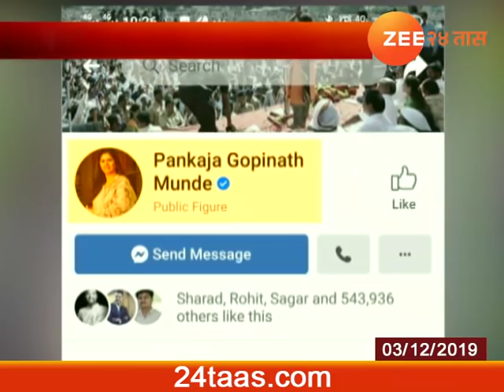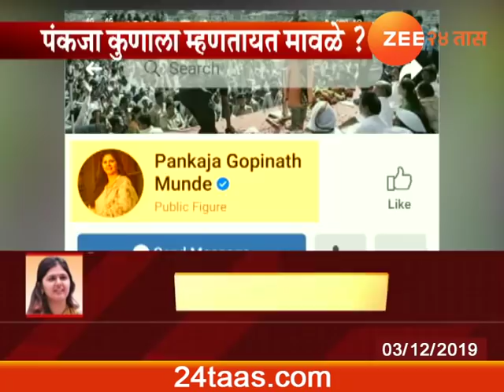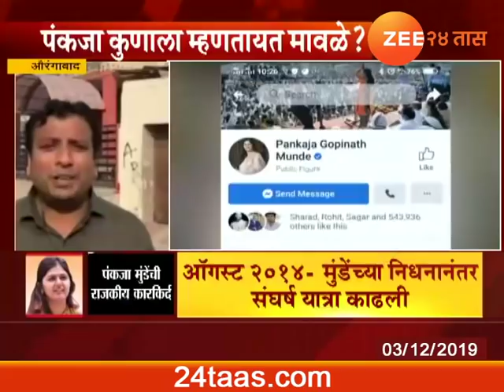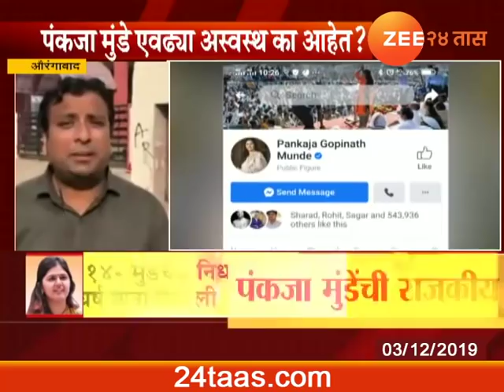Aurangabad | Pankaja Munde Creating Suspense Update